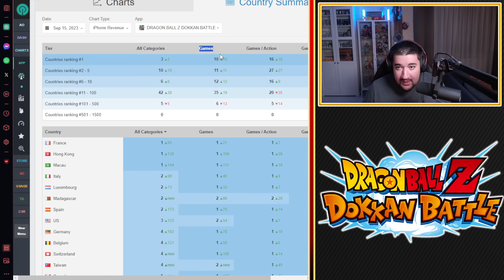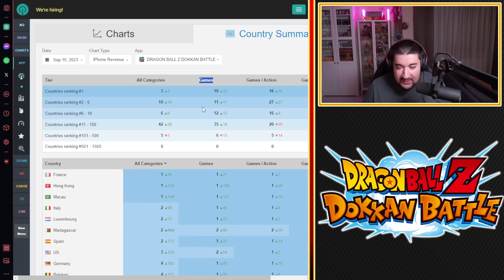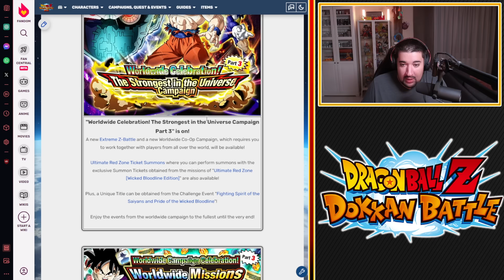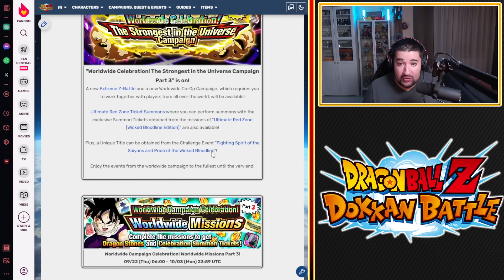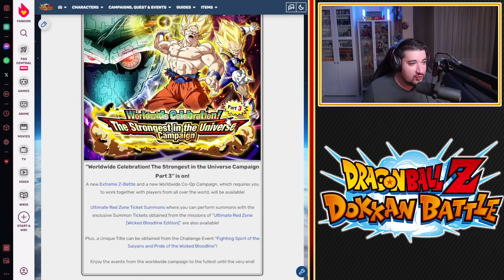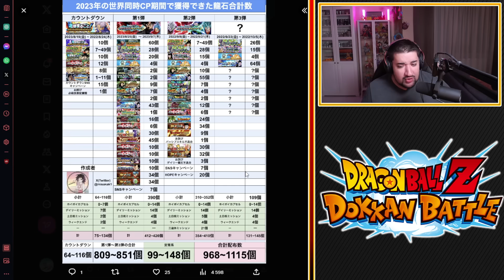TOP 1 GLO ! RETOUR SUR L'AFFAIRE TRUNKS ! PARTIE 3 INCOMING ! | DRAGON BALL Z DOKKAN BATTLE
Logo réalisé par El Choco !